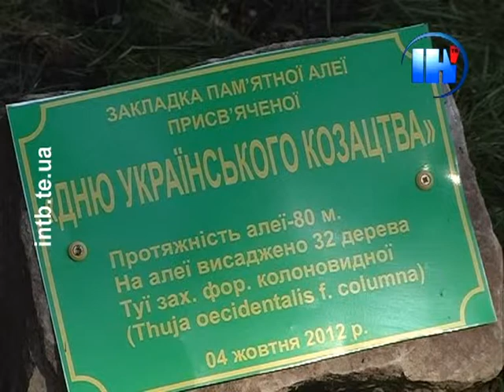Козацьку алею посадили в Збаражі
Пам'ятна алея присвячена «Дню українського козацтва», свято яких українці відзначатимуть 14-го жовтня.
Василь Маланчук, лісничий Збаразького лісництва: «Алея присвячена Дню українського козацтва, а висаджуємо алею тую, тому що осінь. Якщо інші породи посадити, то вони не приймуться, а туя -- це така порода, що вона прийметься. І для краси око буде радувати і людей буде тішити».